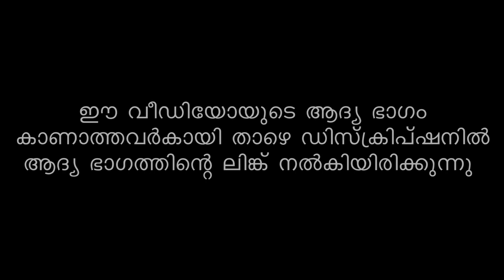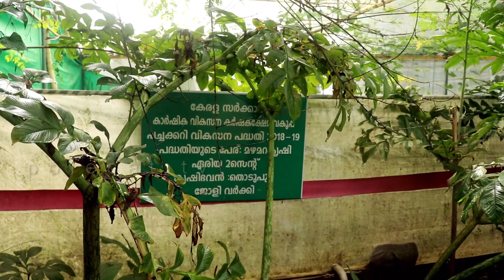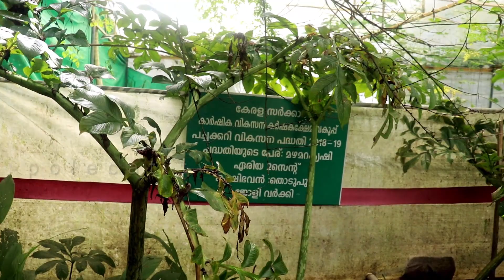കേരളത്തിലെ ആദ്യത്തെ അക്വാപോണിക്സ് AVJ Aquaponics Farm Part 2-Aquaponics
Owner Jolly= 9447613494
AVJ Aquaponics Farm Part 1-Aquaponics Farming-Aquaponics Fish Farm-Aquaponics Pond-Aquaponics Bed